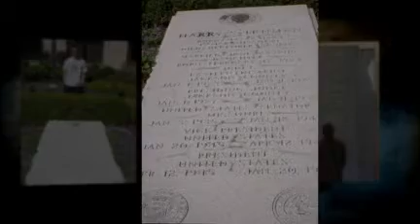Truman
kurtshistoricsites.com   Kurt's quest to visit all 38 Presidential burial sites takes him to Independence, MO.  Check out his site for more hands-on history.